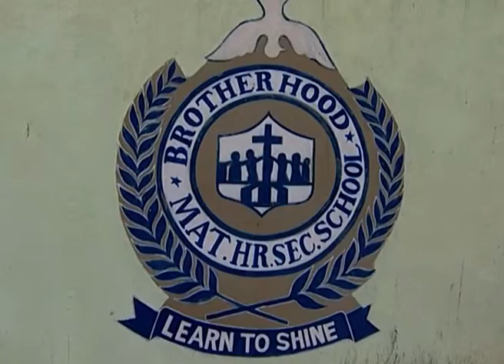Rudra - Full Ep - 16 - Zee Tamil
Show Name : Rudra
Producer/Star Cast : C R Saraswathi , Khushbu Sundar
Episode No : 16

The show Rudra will bring delight in your life and serve as an orifice for your sorrows. It is being said the script has been made in a fresh manner with a mix of emotions.